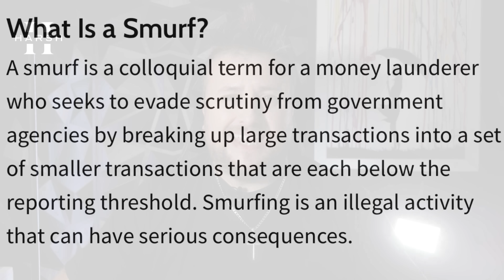💥WOW💥 Does evidence point to THIS in the Idaho 4 murders?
There was a reason…..

What was the catalyst!?
Why were the Idaho 4 killed?

JESS YT HANDLE: @GettingSticky-now
JESS CHAT HANDLE: @JavEssica